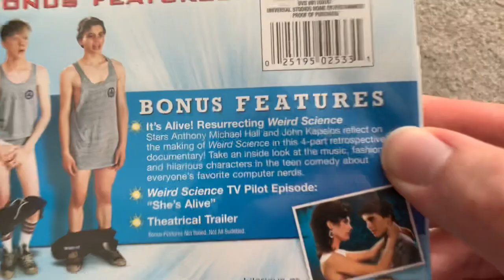Weird Science DVD Overview